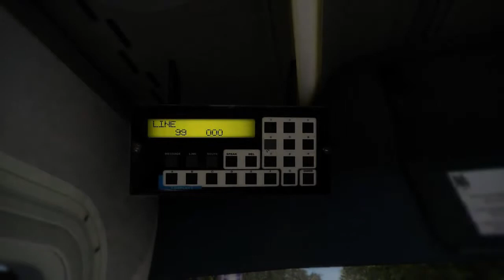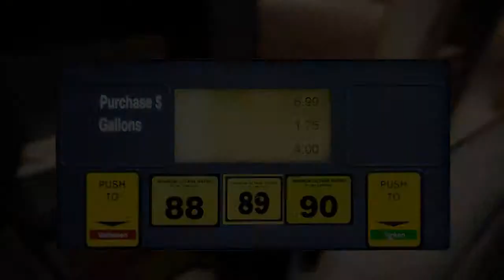Bus- & Cable Car Simulator - San Francisco - Trailer (EN)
Have you ever wanted to drive one of San Francisco's Cable Cars or drive a bus through the city? Visit this great city in our game and drive one of the 16(!) detailed vehicles.